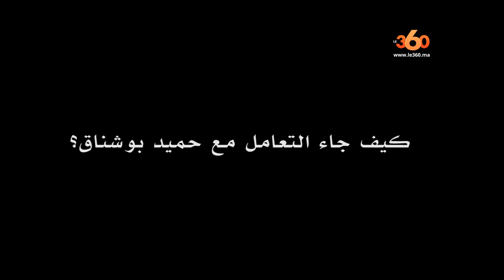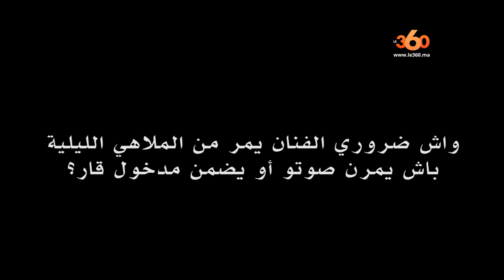Le360.ma • رفيع : جمهور الراي هو إللي كاين وملاهي الليلة لقمة عيش